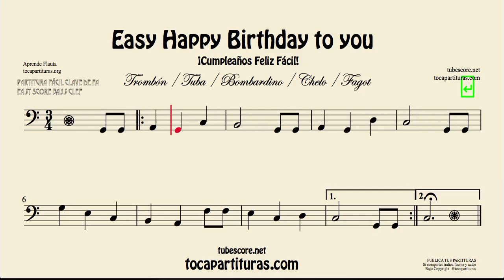Happy Birthday to You Easy Sheet Music for Trombone Cello Tuba Basson and Cello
1000 Sheet Music for your Instrument.

Thanks!